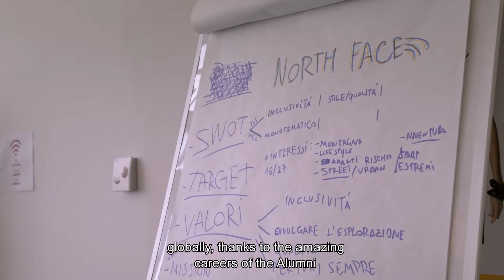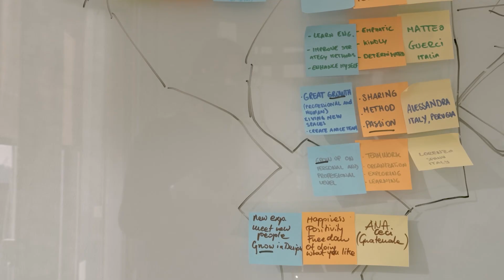International Welcome Day Master | IED Milano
The international Master courses of the Postgraduate School of Milan have started. The journey of our students begins with the International Welcome Day, a special day where we meet for the first time and trace with the coordinators the way to the profession of their dreams. Designyourself starts here!

Al via i Master internazionali della Scuola Postgraduate di Milano. Il viaggio dei nostri studenti inizia con il Welcome Day Internazionale, una giornata speciale dove ci si incontra per la prima volta e si traccia con i coordinatori la strada verso la professione dei propri sogni. Designyourself inizia qui!